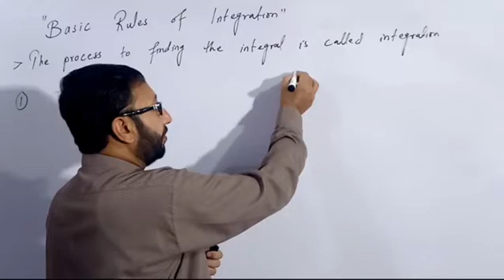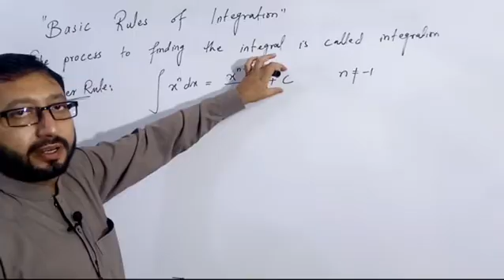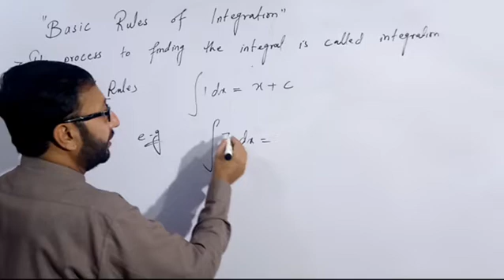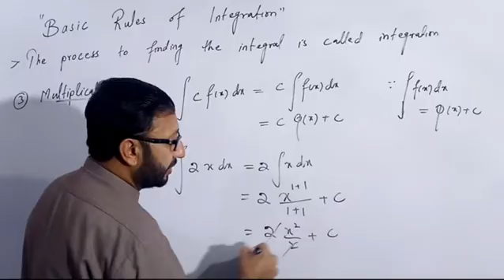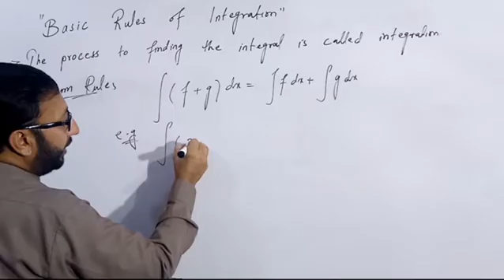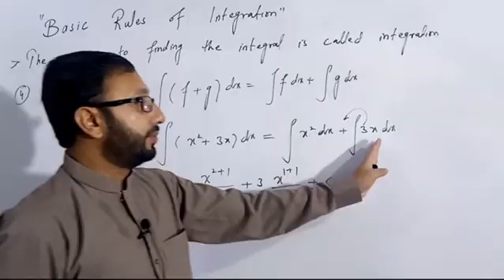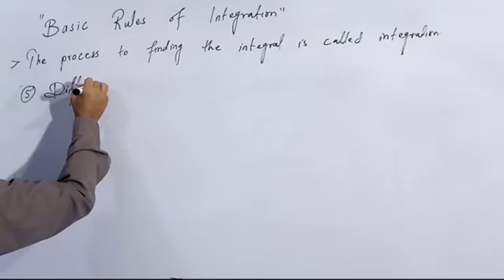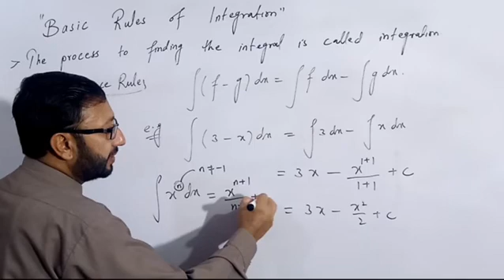Basic Rules of Integration | Calculus integration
Basic rule of integration .